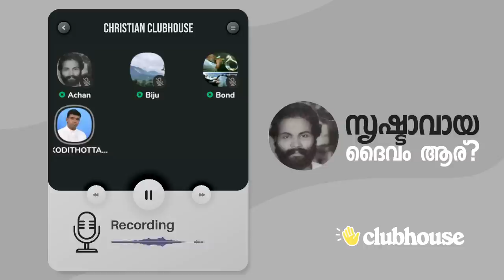ഇവരാരും സൗദിയിലും ഖത്തറിലും ഒന്നുമല്ല നീന്തി കയറുന്നത്; ഇവർ വെറുക്കുന്ന ക്രൈസ്‌തവരുടെ രാജ്യത്ത്!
ഇവരാരും സൗദിയിൽ നീന്തി കയറുന്നില്ല; ഒമാനിലും ഖത്തറിലും ഒന്നുമല്ല നീന്തി കയറുന്നത്; ഇവർ കൂടെ കൂടെ വെറുക്കുന്ന ക്രൈസ്‌തവരുടെ രാജ്യത്ത്! Anil Kodithottam | Clubhouse Malayalam Discussion